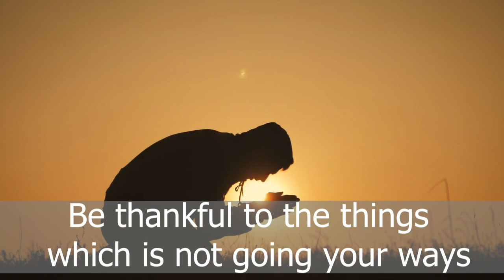Magical effect happens when me practice Gratitude Level 4 Post paid Gratitude POC HINDI